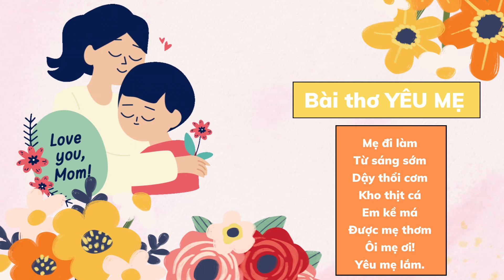Tổng hợp những bài thơ hay cho bé mầm non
Tổng hợp những bài thơ hay, ngắn, dễ thuộc cho bé mầm non. Ba mẹ hãy cho bé nghe thơ, để nuôi dưỡng tâm hồn cho trẻ.
Mỗi ngày hãy cùng bé học thuộc 1 bài thơ, dành thời gian bên con ba mẹ nhé.
1. Bài thơ Yêu mẹ
Mẹ đi làm

Từ sáng sớm

Dậy thôi cơm

Kho thịt cá

Em kề má

Được mẹ thơm

Ôi mẹ ơi!

Yêu mẹ lắm.

2. Bài thơ Đi học đúng giờ
Em đang say ngủ

Quên cả giờ rồi

Chú đồng hồ nhắc

Mau mau dậy thôi

Gà trống dậy sớm

Mèo lười ngủ trưa

Còn em đi học

Đi cho đúng giờ.

3. Bài thơ Xe chữa cháy
Mình đỏ như lửa

Bụng chứa nước đầy

Tôi chạy như bay

Hét vang đường phố

Nhà nào bốc lửa

Tôi dập liền tay

Ai gọi chữa cháy ?

“Có ngay..! Có ngay…”

4. Bài thơ Bắp cải xanh
Bắp cải xanh

Xanh xanh mát

Lá cải bắp

Sắp vòng tròn

Búp cải non

Nằm ở giữa

Em thích lắm

Cây bắp cải xanh

5. Bài thơ Lời chào
Đi về con chào mẹ

Ra vườn cháu chào bà

Ông làm việc trên nhà

Cháu lên : “Chào ông ạ!”

Lời chào thân thương quá

Làm mát ruột cả nhà

Đẹp hơn mọi bông hoa

Cháu kính yêu trao tặng

Chỉ những người đi vắng

Cháu không được tặng “chào”.

6. Bài thơ Mười quả trứng tròn
Mười quả trứng tròn

Mẹ gà ấp ủ

Hôm nay ra đủ

Mười chú gà con

Lòng đỏ trắng tròn

Thành mỏ thành chân

Cái mỏ tí hon

Cái chân bé xíu

Lông vàng mát dịu

Mắt đen sáng ngời

Ơi chú gà ơi!

Ta yêu chú lắm.

7. Bài thơ Bạn mới

Bạn mới đến trường

Hãy còn nhút nhát

Em dạy bạn hát

Rủ bạn cùng chơi

Cô thấy cô cười

Cô khen đoàn kết.

8.Bài thơ Quả thị
Vàng như mặt trăng

Treo trên vòm lá

Da nhẵn mịn màng

Thị ơi ! Thơm quá!

9. Bài thơ Kẹo ngọt
Kẹo ngọt! Kẹo ngọt!

Ngậm hoài thích ghê!

Nhưng bé hãy nhớ

Đánh răng kĩ nè!

Kẻo không răng sún

Xấu lắm bé ơi !

Đừng trách kẹo ngọt

Tại mình đó thôi !